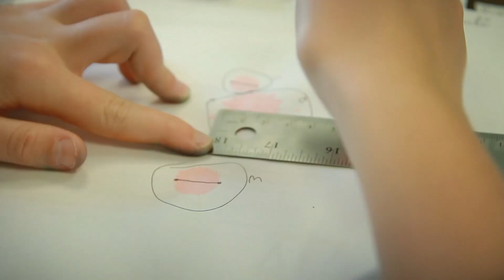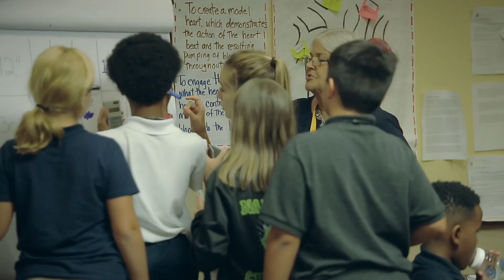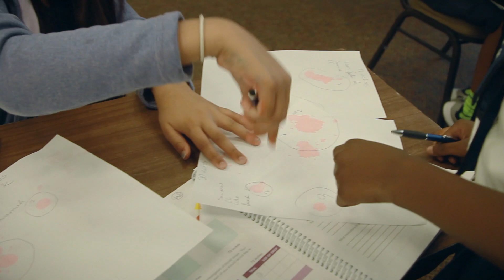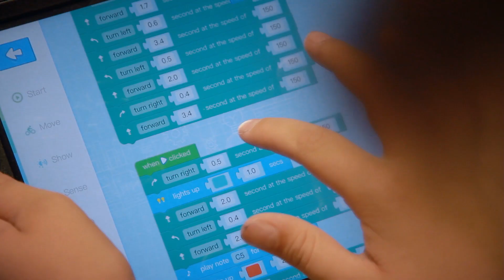NYLF Pathways to STEM 2017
Listen to future innovators, engineers, doctors, and investigators talk about building their path to success and as they get real, hands-on STEM experience at NYLF Pathways to STEM.